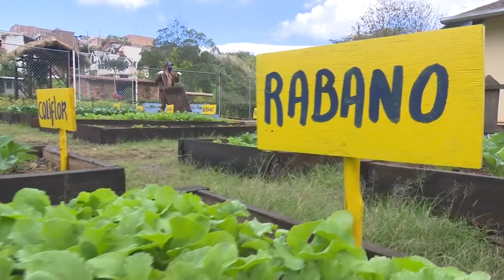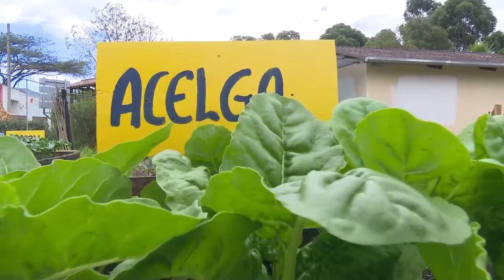Huerto Ecológico del Zoológico Municipal de Loja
Loja | Una diversidad de hortalizas se cultiva en el Huerto Ecológico del Zoológico Municipal.